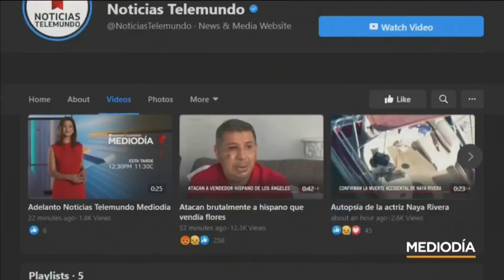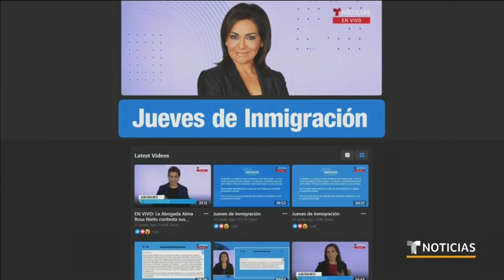¿ICE necesita mostrar órdenes de arresto?: la abogada Alma Rosa Nieto explica | Noticias Telemundo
Video oficial de Noticias Telemundo. En el segmento Jueves de Inmigración, nuestra experta contesta esta y otras preguntas sobre los procesos migratorios.

Noticias Mediodía
Noticias Telemundo Mediodía es un programa con un estilo único de narrar las noticias, de una manera atractiva y perspicaz. Este noticiero cuenta con la presentación de historias locales y nacionales en vivo, haciendo uso extensivo de elementos gráficos. Además, este noticiero muestra a los televidentes diferentes ángulos de las noticias, tales como datos que la audiencia desconoce hasta el momento; videos con elementos sorpresa; e historias virales que sean tendencia y relevantes en las redes sociales. Noticias Telemundo Mediodía es transmitido de lunes a viernes a las 12:30 PM/ 11:30 C tanto por Telemundo como por Facebook Live, YouTube Live, y Twitter.